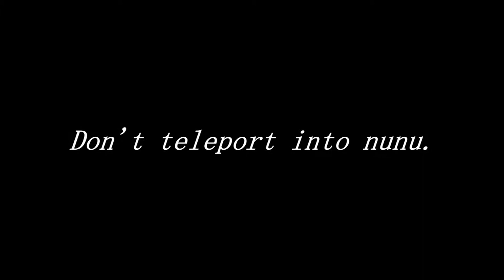Provisioner | League of Legends | Highlights # 3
League of Legends highlights part 3

Sources:
LLstylish
Trick2G
Dash
BoxBox
Not 44678
Ms Skillshots
TheLapoka